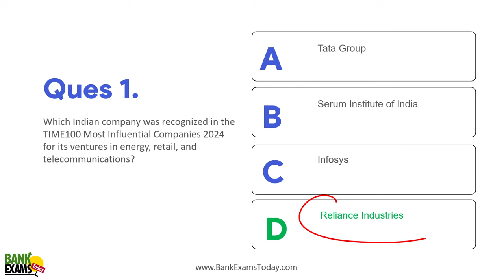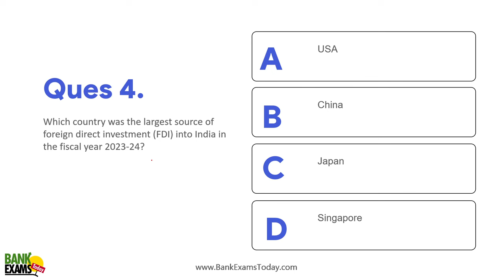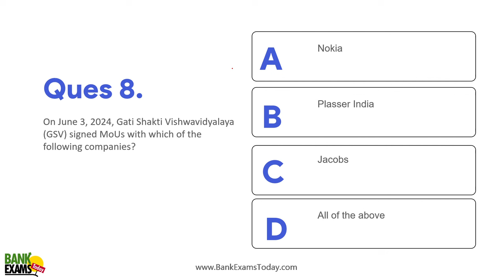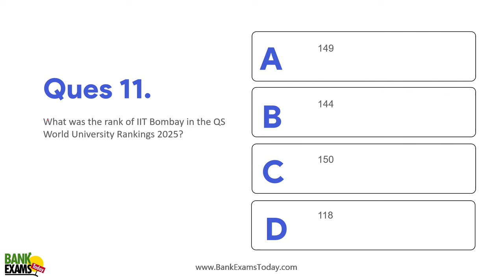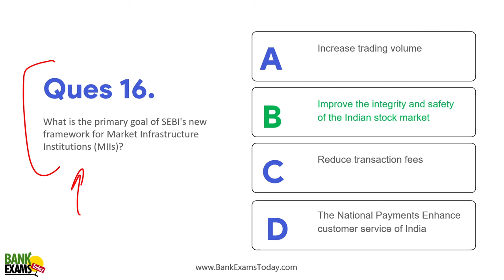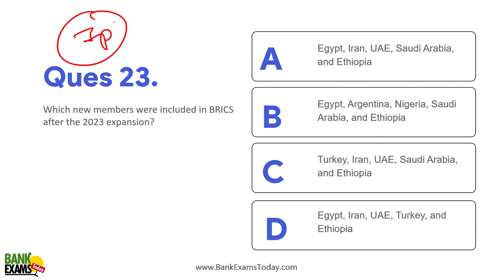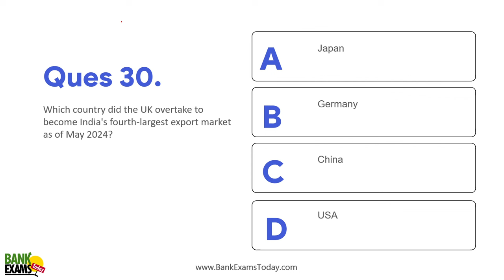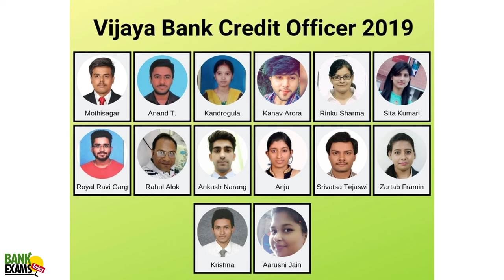IBPS RRB Scale II & III 2024: Financial Awareness 1-17 June 2024 MCQs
Financial Awareness MCQs for 1June to 17 June 2024. Complete coverage of Financial awareness section.